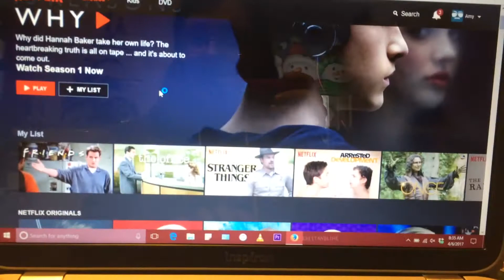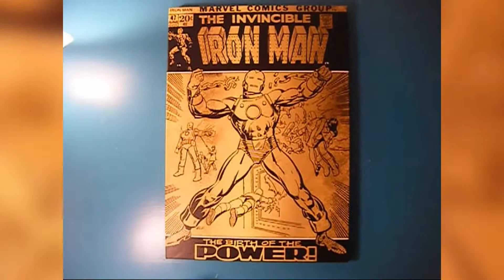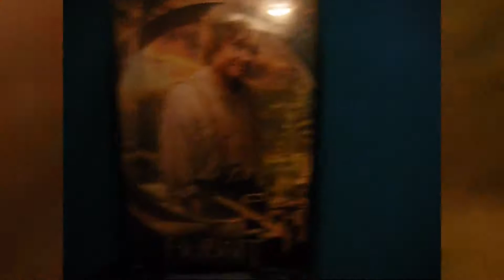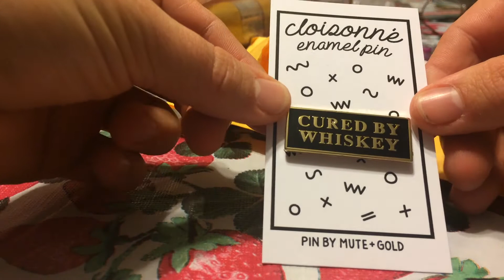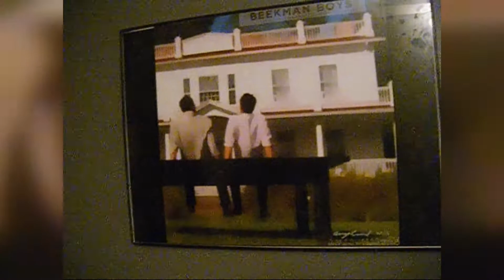VEDA 2017 - Day 6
Day 6 - So, it rained. Amy got some mail. And Angela shows off her home decor.

Second song - Mark Canales Music (sorry for not putting in the lower third)